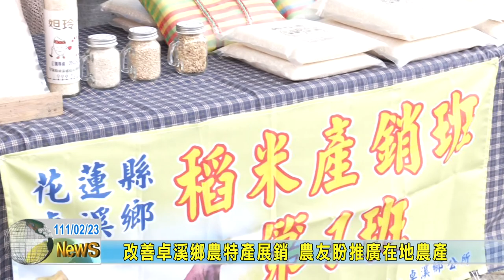20220223 04 改善卓溪鄉農特產展銷 農友盼推廣在地農產